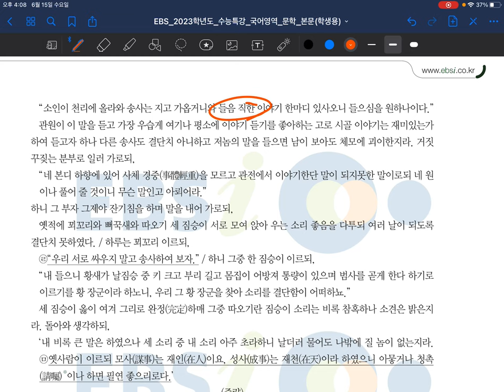2023 수특문학/ 황새결송